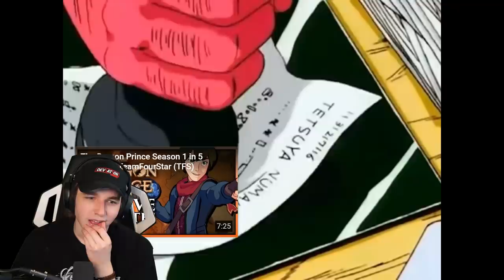HE TRICKED VEGETA INTO WHAT?? | DBZ: Abridged REACTION Episode 28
you put the lime in the coconut and drink it all up!